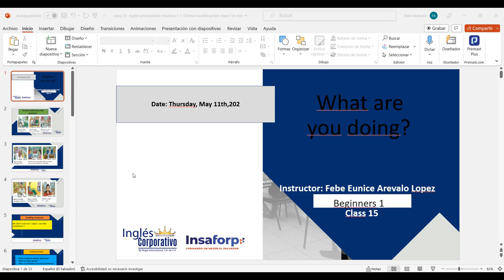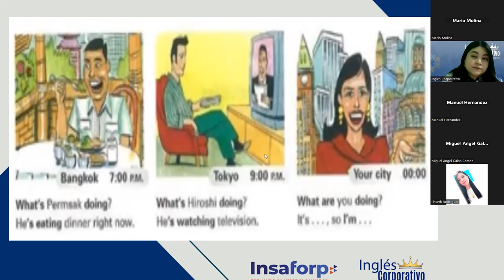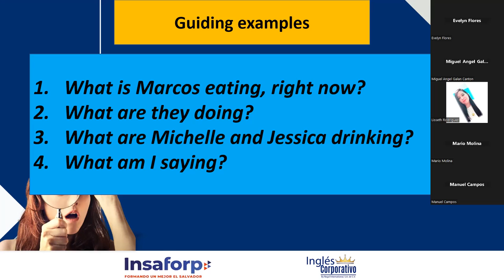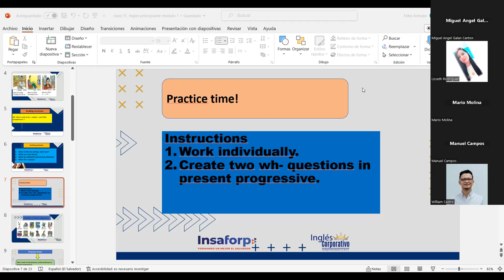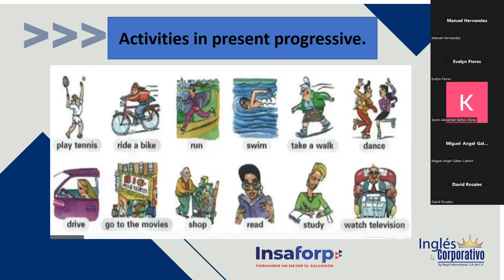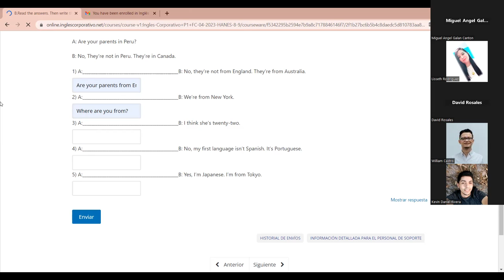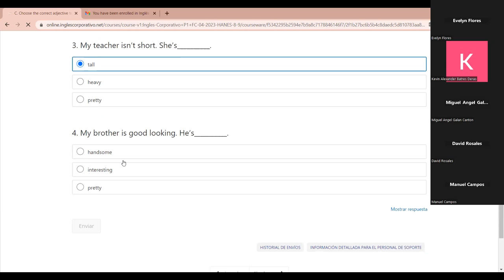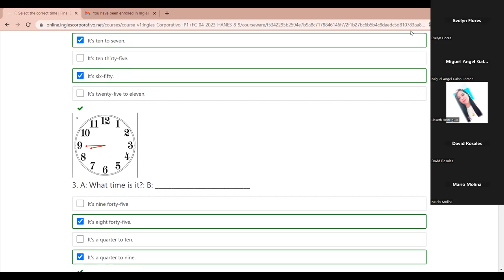SESION 15-05-11-2023-P1-22-8-9-PM-04-23-Arévalo- Final exam.